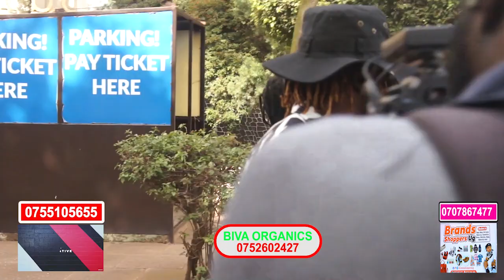Cindy Osaaga tojja kunziba kalulu, King Saha aleese Lawyer we.